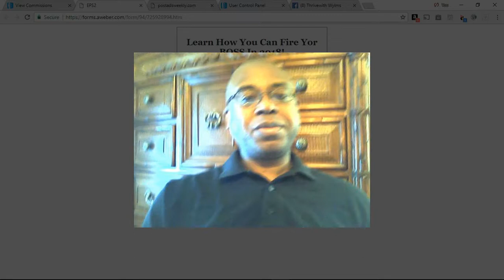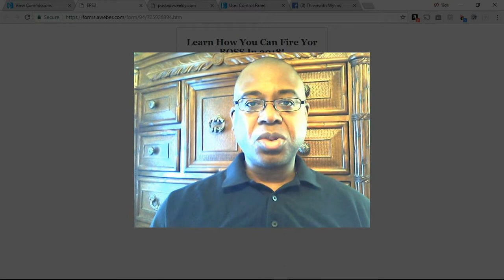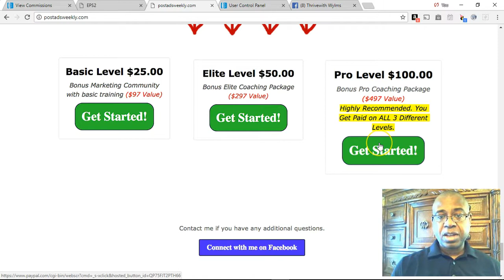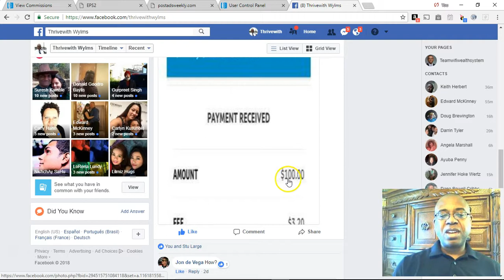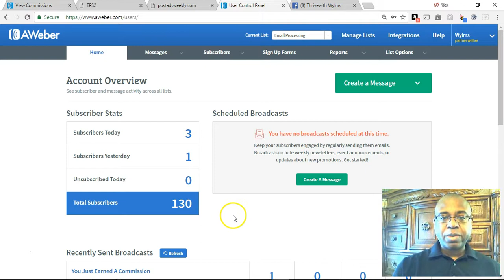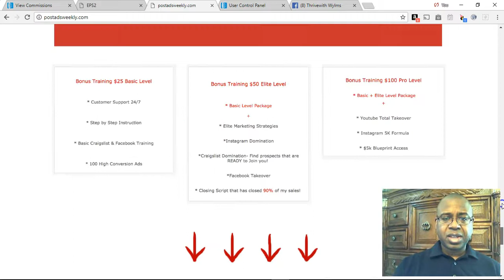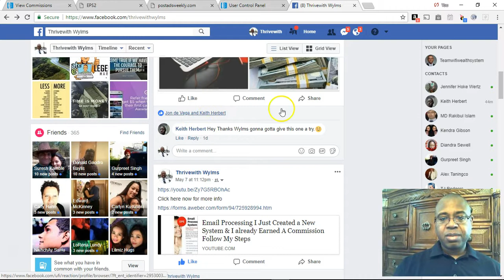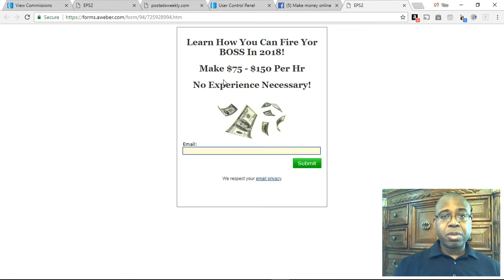Email Processing What You Need To Be Successful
Step 3 Drop Ads in Facebook Groups

Wylms.

Just follow the step in this video to start succeeding in Email Processing.